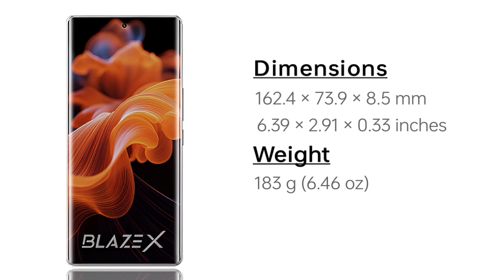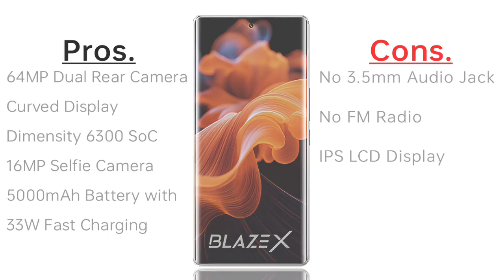Lava Blaze X Price,Release date,First Look,Introduction,Specifications,Camera,Features,Trailer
Lava Blaze X Price, First Look, Release date, Introduction, Specifications, Camera, Features, Trailer

Here is the Lava Blaze X Smartphone Leaked First Look, Release Date, Price, Specifications, Pros. & Cons. and More.

What do you think of this Lava Blaze X Smartphone?

Please Note : WE CAN NOT TAKE GUARANTEE THAT THE INFORMATION ON THIS VIDEO ABOUT THIS SMARTPHONE IS 100% CORRECT.

And All The Images/Pictures shown in the video belongs to the respected owners and not me. I am not the owner of any pictures showed in the video.